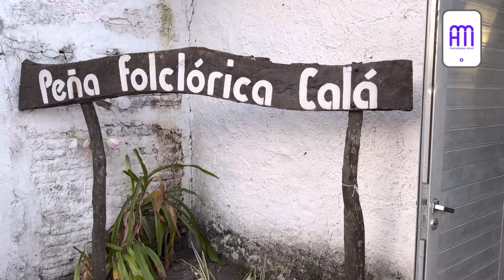Peña Folclórica Calá: presentación de la obra de teatro “Mujer con caja de herramientas”